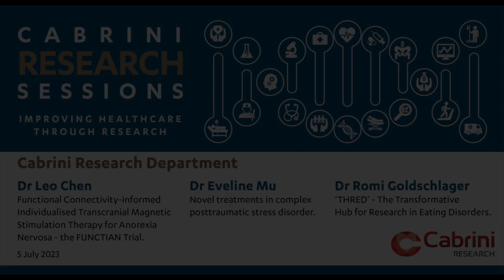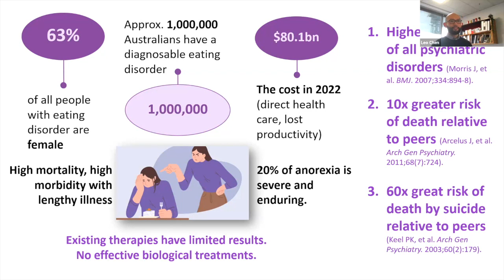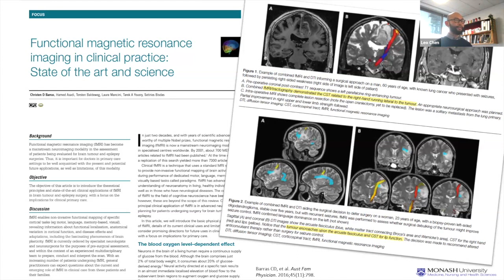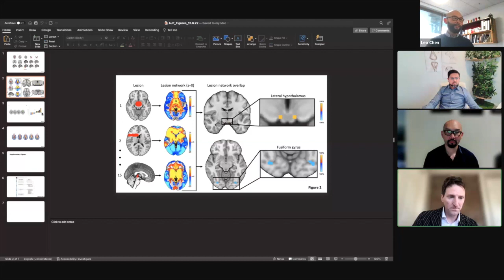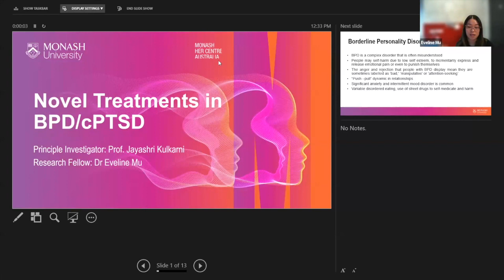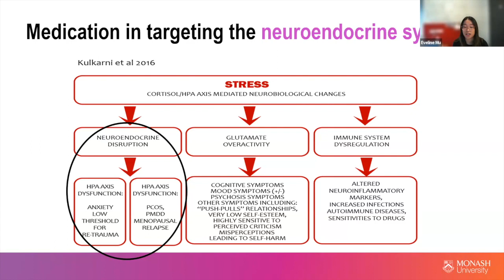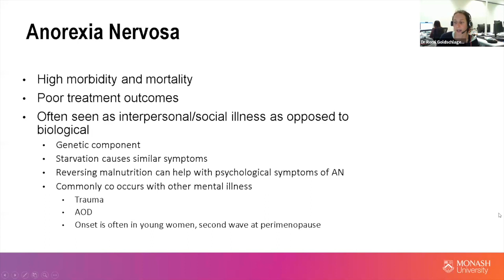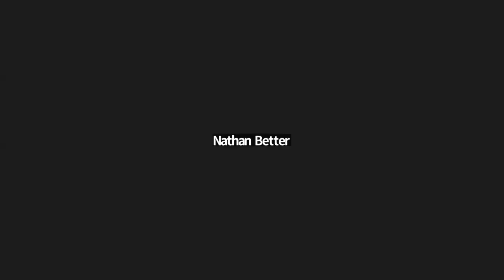Cabrini Research Session | 5 July 2023